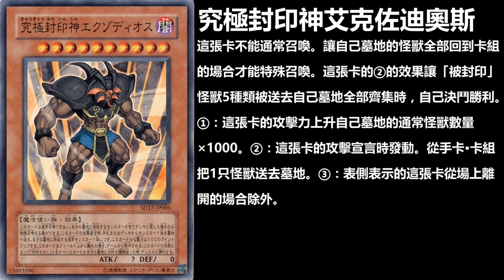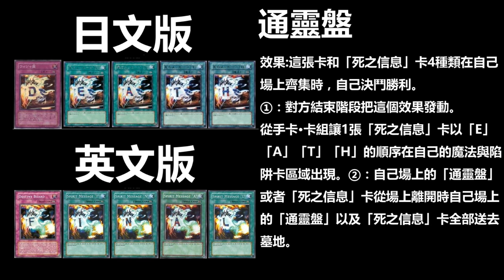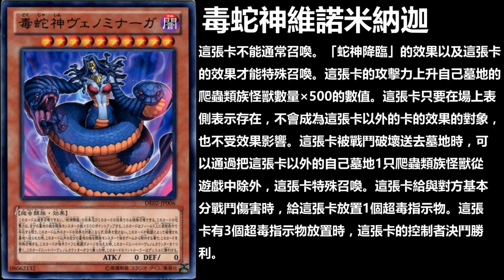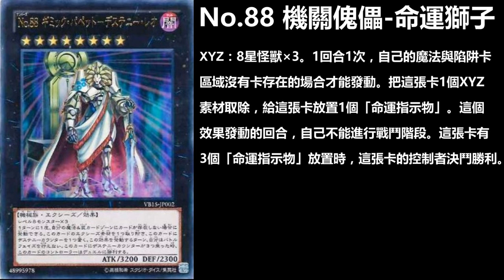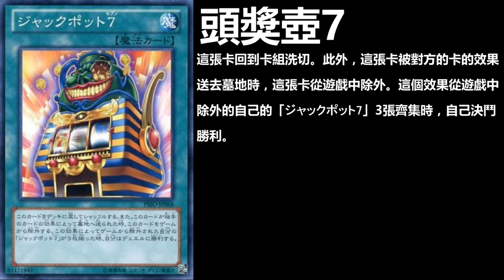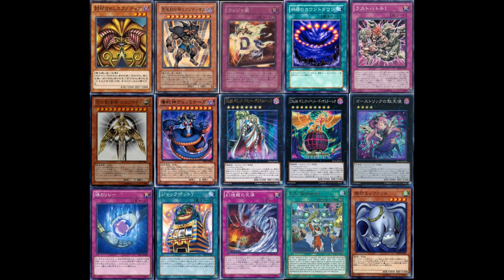盤點遊戲王特殊勝利方式,原來勝利的方式有很多!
📝聽說幫影片加字幕可以快速累積❇️幸運值喔:
操作流程:
按影片右下角的小齒輪-字幕-新增字幕
💵最實際嘅支持一定係💰課金俾我:
輸入"!響朵"查詢你的稱號
直播稱號
暫定為:
稱號                 觀看時數

無人識你        0
普通員工        1
高級員工        5
主任                 10
主管                 15
經理                 20
總經理             30
總監                 50
副總裁             75
行政總裁        100
董事長            1000
小李老闆        10000
?(隱藏頭銜)   25000
?(終極頭銜)   50000